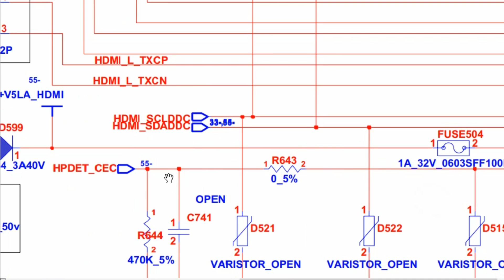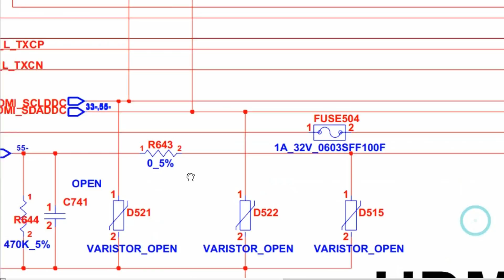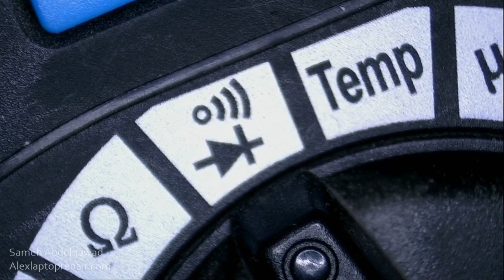الفيوز علي بوردة اللاب توب شكلة قياسة شروط استبدالة - laptop motherboard fuse location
شكرا لك على المشاهده , فعّل زر التنبيهات ( 🔔 ) عشان توصلك الفيديوهات الجديده على طول ❤لو عجبك الفيديو لاتبخل بضغط لايك ونشر واشتراك فى القناة لان هذا يحمسنى فى تطوير المقاطع والاستمرار فى اليوتيوب !! ❤شكر خاص لكل من يدعموا القناة!❤
العناصر الالكترونية ووظائفها وطرق قياسها عملي في اللاب توب
laptop motherboard fuse location
يرجي من الاخوة والاخوات المبتدأين فى مجال الصيانة متابعة القناة وبالاخص بلاي ليست تعليم صيانة اللاب توب للمبتدأين والتفاعل مع الفيديوهات فى التعليقات اذا كان هناك شئ غير واضح او اذا كان هناك اقتراح لعمل فيديوهات جديدة , كل عام وانتم بخير جميعاً
👉 Laptop Repair Tools and Equipment

👉› Buying on eBay? Support us while you shop!